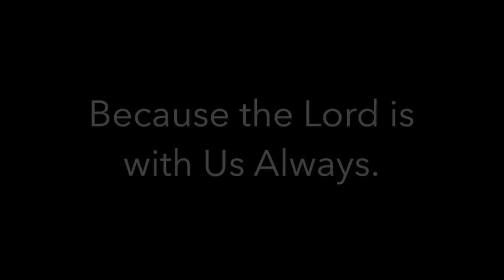Gideon's 300: John Fischer #1